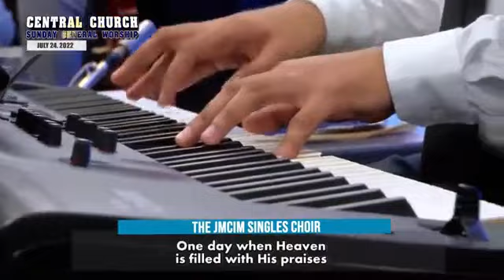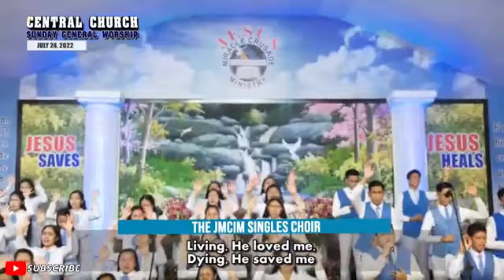JMCIM | Glorious Day | Singles Choir | July 24, 2022